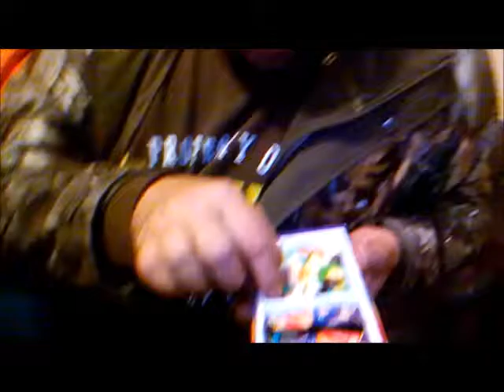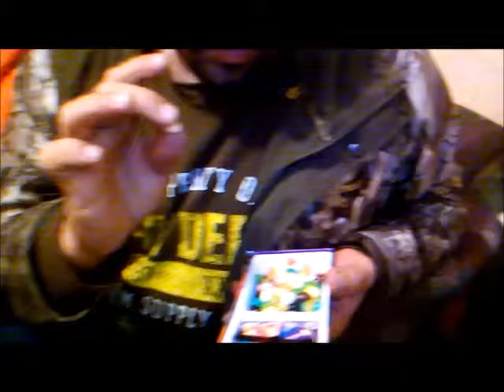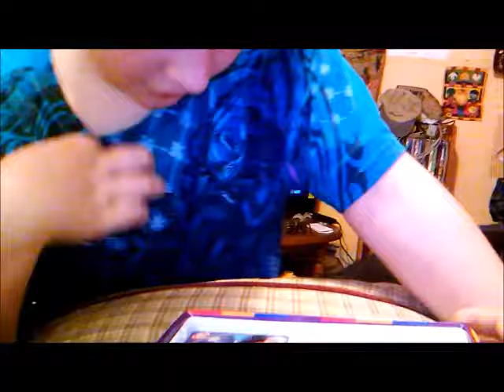bean boozled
jeremiah, uncle larry and mom play the bean boozled game